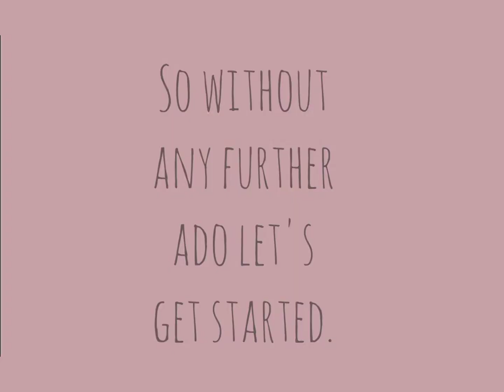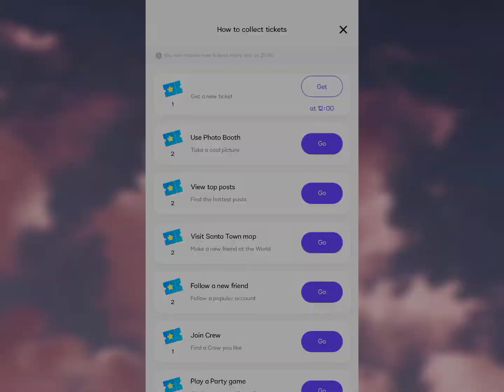How to get many lucky box tickets in zepeto || Tutorial.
•Also follow me on zepeto🌟